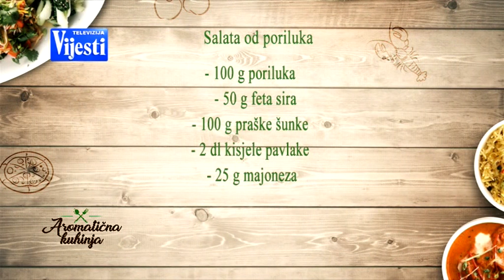AROMATICNA KUHINJA Salata od poriluka